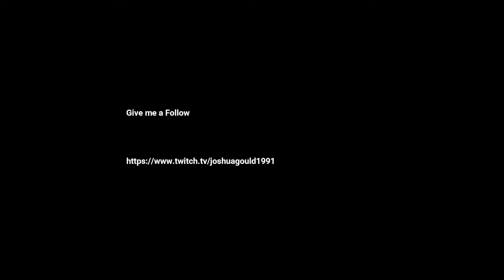Assetto Drift Night Sesh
Little Night time edit .. been just messing around with making videos,let me know what you think.